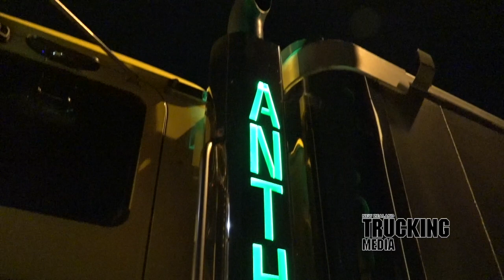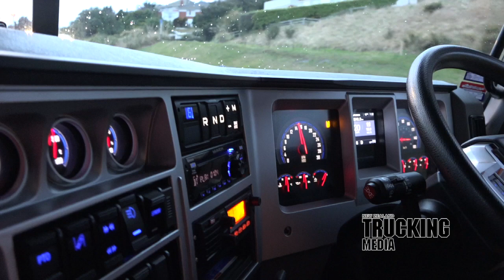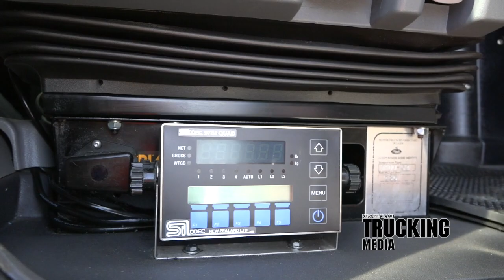New Mack Tipper Review